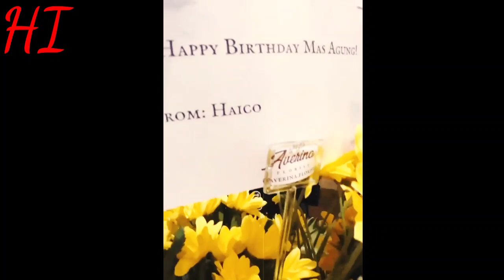HAICO RANGGA AZOF//AGUNG SAPUTRA MASIH RAHASIAKAN PROJEK HAICO DAN RANGGA AZOF KEDEPAN NYA